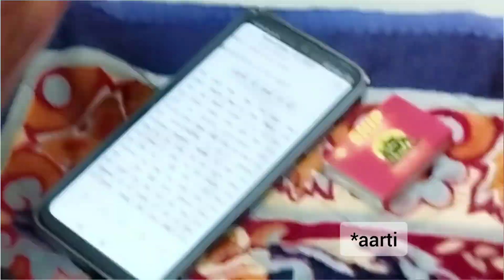Diwali vlog 💖😃 (sorry for late upload)